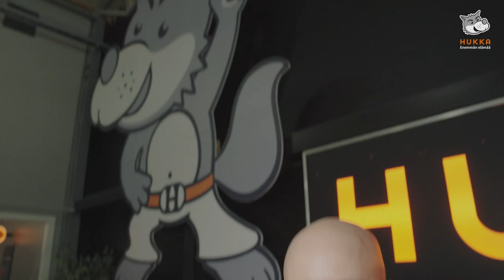Elämää Hukassa jakso 102: Syksyn 2019 uutuuslajit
Toimittaja: Joonas Hepola
Kuvaus ja leikkaus: Olli Luoma-aho / Feeniks Visual